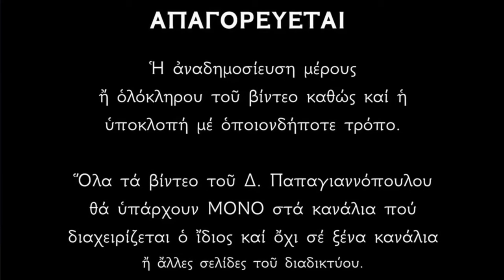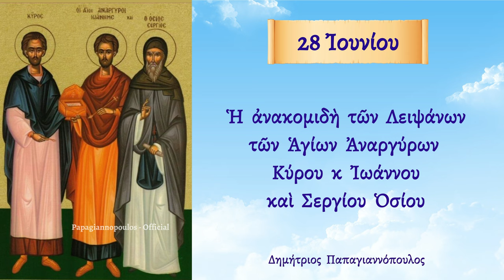🌸 28 Ιουνίου - Η ανακομιδή των Λειψάνων ων Αγίων Αναργύρων Κύρου και Ιωάννου | Παπαγιαννόπουλος